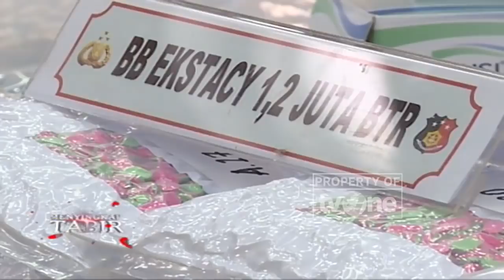Menyingkap Tabir: Ekstasi Belanda Mendarat di Bekasi || Part 3